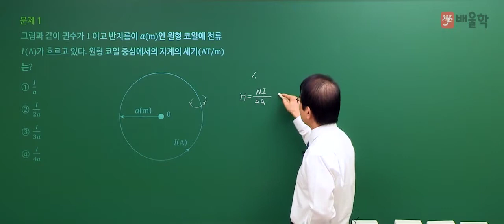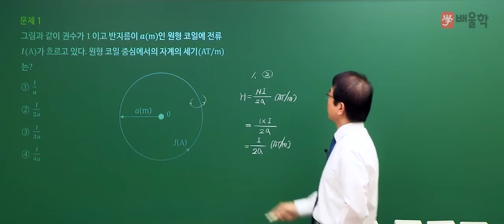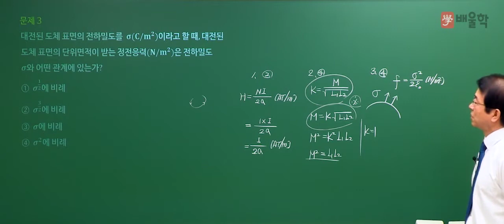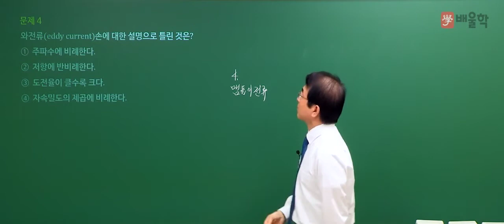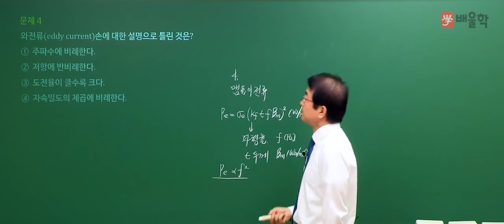[전기산업기사 필기] 2020년 통합 1,2회 필기 기출 풀이 1과목 전기자기학 - 강장규 공학박사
2020년 통합 1,2회 전기산업기사 필기 1과목. 전기자기학 기출문제 해설 강의!

- 전기산업기사, 전기산업기사필기, 전기산업기사실기, 전기공사산업기사, 전기산업기사응시자격, 전기산업기사난이도, 전기산업기사자격, 전기산업기사합격률, 전기산업기사실기과년도, 전기산업기사시험일정, 전기산업기사취업, 전기산업기사인강, 전기공사산업기사실기, 전기산업기사과목, 전기산업기사기출문제, 전기공사산업기사필기, 전기산업기사일정, 전기기사전기산업기사, 전기산업기사전기기사, 전기산업기사자격요건, 전기산업기사필기과목, 전기산업기사시험, 전기산업기사합격, 전기산업기사실기합격률, 전기산업기사책, 전기산업기사필기책, 전기산업기사자격증, 전기산업기사과년도, 전기산업기사실기과년도기출문제, 전기산업기사필기기출문제, 전기기사산업기사, 전기산업기사교재, 전기산업기사연봉, 전기산업기사실기문제, 전기산업기사기출, 전기산업기사실기기출문제, 전기산업기사문제, 전기산업기사필기문제, 전기산업기사실기인강, 전기산업기사강의, 전기산업기사인강추천, 전기산업기사필기시험, 전기산업기사관련학과, 전기산업기사실기시험, 전기산업기사필기기출, 전기산업기사전기공사산업기사, 전기공사산업기사전기산업기사, 전기산업기사공부방법, 전기산업기사공부, 전기산업기사시험과목, 전기산업기사준비기간, 전기산업기사실기과목, 전기산업기사필기과년도, 전기기사전기산업기사차이, 전기산업기사실기시험일정, 전기산업기사동영상, 전기산업기사기출문제집, 전기산업기사무료강의, 전기산업기사필기난이도, 전기산업기사공부기간, 전기산업기사필기인강, 전기산업기사과년도문제해설, 전기산업기사문제집, 전기산업기사공부법, 전기산업기사전망, 전기산업기사자격조건, 전기산업기사모의고사, 전기산업기사준비, 전기산업기사필기교재, 전기산업기사필기문제집, 전기산업기사필기시험일정, 전기산업기사회로이론, 전기산업기사책추천, 전기산업기사필기공부, 전기산업기사필기공부법, 전기산업기사필기책추천, 전기기사산업기사차이, 전기산업기사이론, 전기산업기사기초수학, 전기산업기사실기난이도, 전기공사산업기사시험일정, 전기산업기사3회실기, 전기산업기사필기강의, 전기산업기사온라인강의, 전기산업기사인터넷강의, 전기산업기사시험자격, 전기산업기사합격후기, 전기산업기사응시, 전기산업기사동영상강의, 전기산업기사추천, 전기산업기사기초, 전기산업기사무료인강, 전기산업기사필기추천, 전기산업기사실기강의, 전기산업기사실기공부, 전기산업기사실기동영상, 전기산업기사과년도문제, 전기공사산업기사과년도, 전기공사산업기사실기인강, 전기공사산업기사인강, 전기산업기사공식, 전기산업기사실기이론, 전기산업기사필기기출문제집, 전기산업기사필기요약, 전기산업기사전기자기학, 전기산업기사필기기간, 전기산업기사과년도문제집, 전기공사산업기사기출문제, 전기산업기사강의추천, 전기산업기사필기동영상, 전기산업기사교육, 전기산업기사시험문제, 전기산업기사출제기준, 전기산업기사무료동영상, 전기산업기사실기가답안, 전기산업기사기출문제풀이, 전기산업기사필기인강추천, 전기산업기사온라인, 전기산업기사전기기기, 전기산업기사정리, 전기산업기사가답안, 전기산업기사필기답안, 전기산업기사문제풀이, 전기산업기사필기가답안, 전기산업기사환급, 전기산업기사가채점, 전기산업기사답안, 전기산업기사실기준비, 전기산업기사단기, 전기산업기사교제, 전기산업기사필기시험과목, 전기산업기사필기과년도기출문제, 전기산업기사무료, 전기산업기사과년도기출문제, 전기산업기사실기인강추천, 전기산업기사필기모의고사, 전기기사전기산업기사실기, 전기산업기사문제해설, 전기공사산업기사5주완성, 전기공사산업기사필기합격률, 전기공사산업기사교재, 전기공사산업기사과년도문제해설